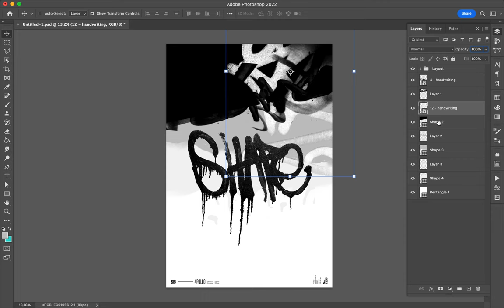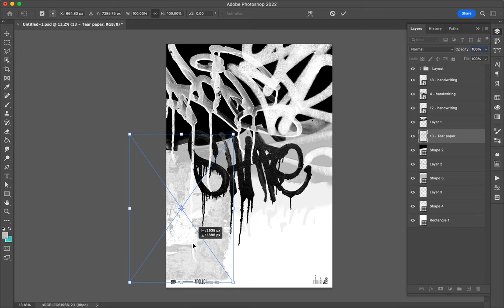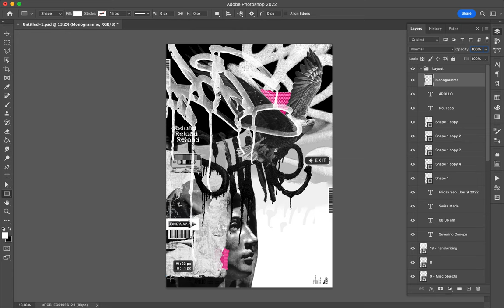Poster Speed Art 1355 Reload 12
The more I do, the more I enjoy it!